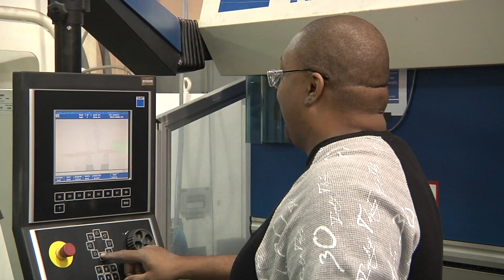JaxUSA Advanced Manufacturing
JaxUSA